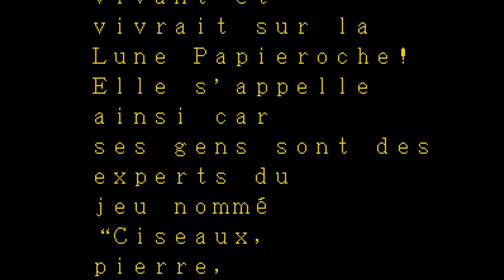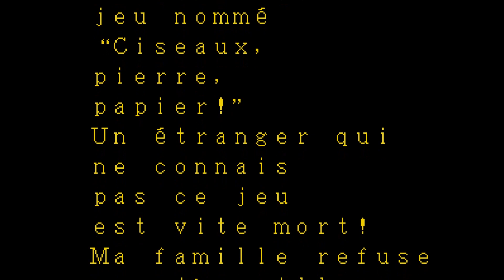Alex Kidd in the Enchanted Castle (Mega Drive) – Écran-titre (US – patché en français) – 1080p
Titre original : Alex Kidd 天空魔城
Développeur : SEGA R&D 2
Éditeur : SEGA Enterprises Ltd.
Année de sortie : 1989
Nombre de joueurs : 1
Plateforme : Mega Drive
Résolution native : 320x224
Support : Cartouche
Région : Amérique du Nord

Découvrez mon premier roman, Les Tisseurs de Trames (Heroic Fantasy) sur Amazon.fr :

Le deuxième, La dernière étoile (SF) :

Le troisième, Ce que rêvent les chiens (SF) :

Et le dernier, L'Orchandeur (fantastique) :